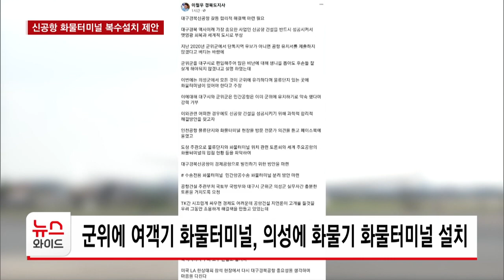이철우 지사, TK신공항 화물터미널 복수설치 제안 / HCN새로넷방송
대구·경북신공항
화물터미널 위치를 두고
대구와 의성 간의 갈등에 이어
구미, 군위까지 파장이 커지고 있습니다.

저마다 셈법이 복잡한데, 이철우 경북지사가
화물 수송기 전용과
여객기 수송용으로 분리하는 방안을 제시했습니다.